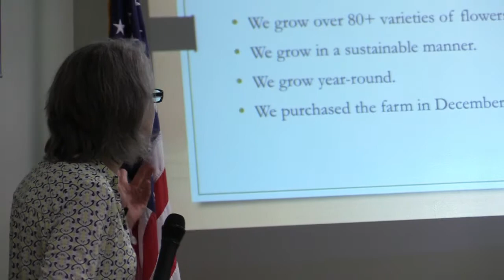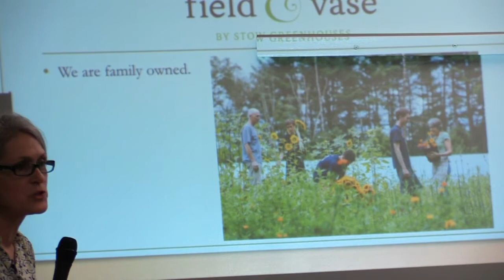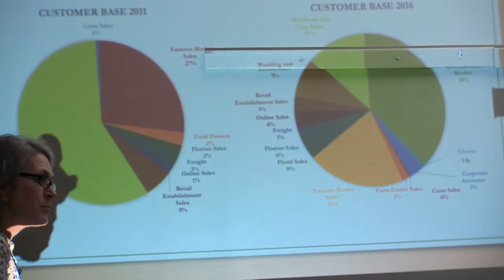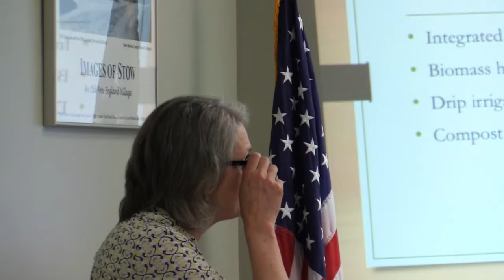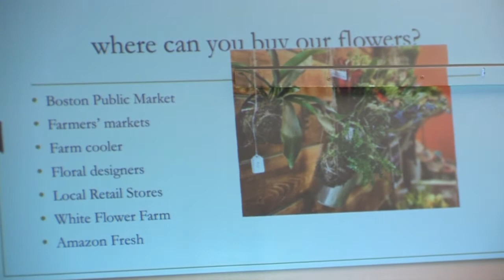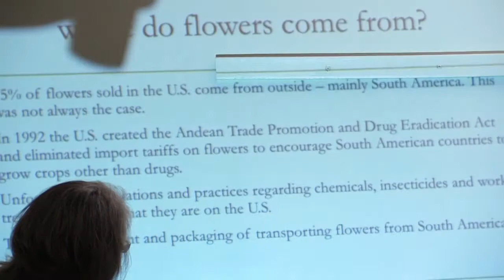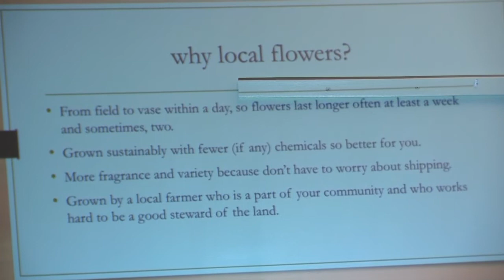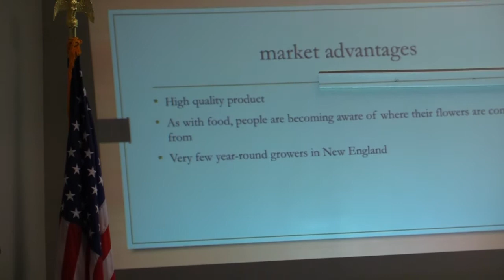Stow Greenhouses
Farmer-Florist Barbara Rietscha talks about how new technology is used at Stow Greenhouses to efficiently grow and market flowers.

Recorded at the Stow Lions Club dinner meeting at Emma's Cafe on April 26, 2017 by Lew Halprin.